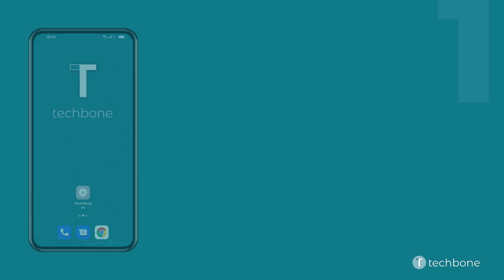Konto hinzufügen - Oppo [Android 12 - ColorOS 12]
Bei der Ersteinrichtung wird bereits ein Google-Konto hinzugefügt, um beispielsweise direkt Daten aus einem Backup auf dem neuen Oppo-Handy wiederherstellen zu können.
Auf Wunsch können jederzeit weitere Konten oder Mail-Accounts hinzugefügt werden, um den Zugriff auf die unterschiedlichen Postfächer oder Kalender zu erhalten.

Wie man auf dem Oppo-Smartphone unter Android 12 - ColorOS 12 weitere Konten und Accounts hinzufügen kann, zeigen wir hier.

0:00 Intro
0:05 Öffne die Einstellungen
0:15 Tippe auf Nutzer und Konten
0:25 Tippe auf Konto hinzufügen
0:35 Wähle ein Kontotyp und folge den Anweisungen auf dem Bildschirm